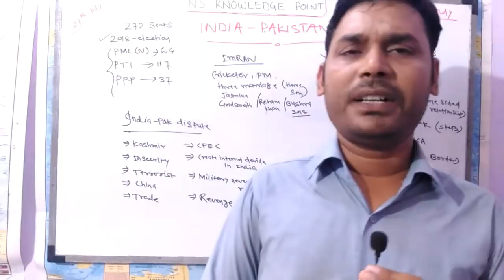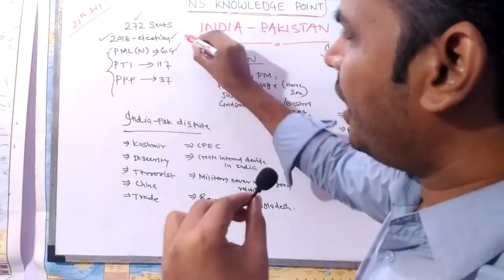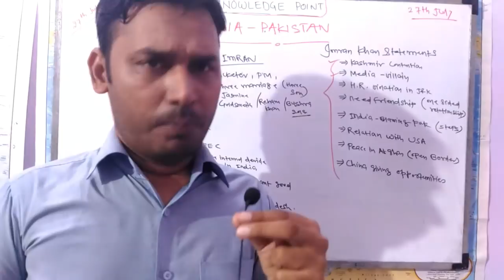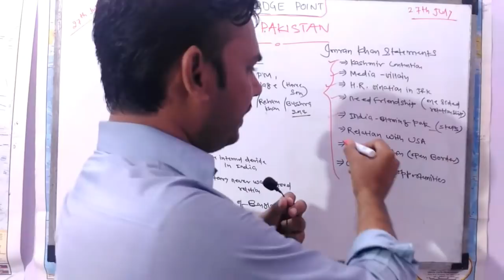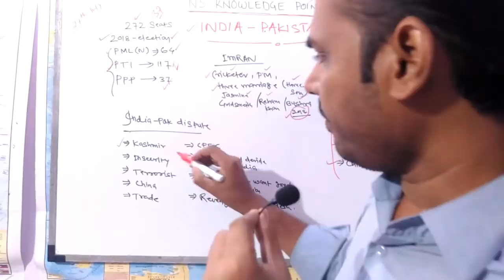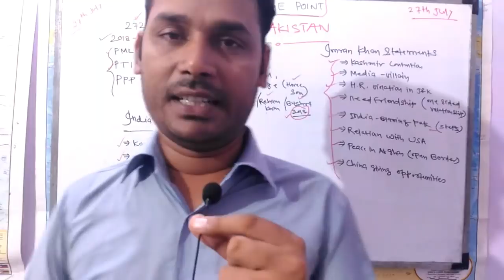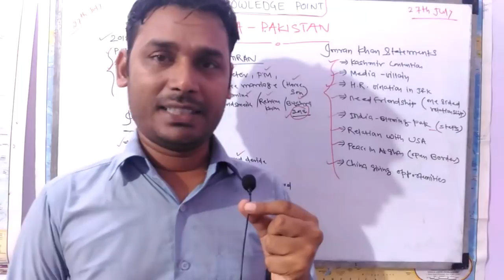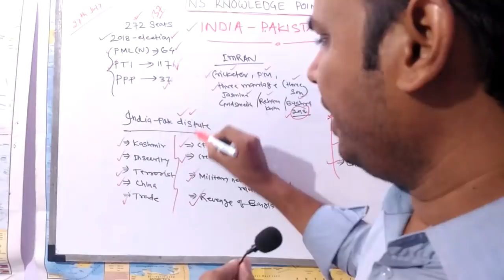pakistan general election and India's stand|ns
hi friends